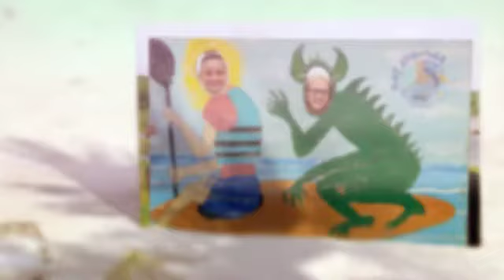Puerto Rico Highlights